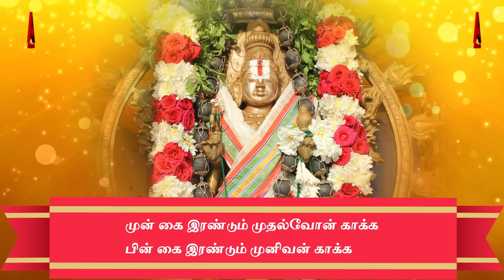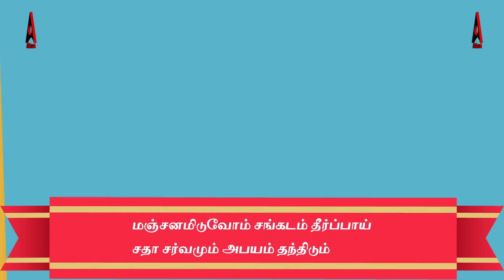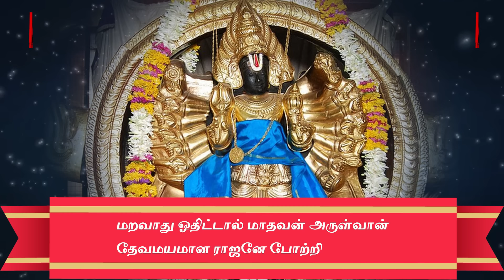சுதர்சன கவசம் | செல்வம் தரும் துன்பங்கள் நீங்கும் சக்கரத்தாழ்வார் பாடல் | Chakkarathazhwar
Special Devotional Collections:

Shiva Tamil Devotional Songs: Celebrate the power and grace of Lord Shiva.
Vishnu Tamil Devotional Songs: Immerse in the blessings of Lord Vishnu.
Muruga Tamil Devotional Songs: Invoke the valor and blessings of Lord Muruga.
Hanuman Tamil Devotional Songs: Feel the strength and devotion of Lord Hanuman.
Amman Tamil Devotional Songs: Honor the divine mother in her various forms.
Saibaba Tamil Devotional Songs: Seek the blessings of Shirdi Sai Baba.
Balaji Tamil Devotional Songs: Worship Lord Venkateswara with these soulful songs.
Lakshmi Tamil Devotional Songs: Attract prosperity with hymns for Goddess Lakshmi.
Devi Tamil Devotional Songs: Praise the supreme goddess Devi in her many avatars.
Ganesh Tamil Devotional Songs: Start your day with prayers to Lord Ganesha.

Special Occasions and Deities:

Surya Tamil Devotional Songs: Worship the Sun God, Surya, with these melodies.
Sani Tamil Devotional Songs: Appease Lord Sani with these devotional tracks.
Guru Tamil Devotional Songs: Songs to honor Guru and seek his wisdom.
Perumal Tamil Devotional Songs: Devote to Lord Perumal with these spiritual songs.

May these divine songs bring peace, prosperity, and positivity to your life.

Singer:  @SingerSaindhavi
Lyrics: Senthil Kumar

For Digital Downloads:
Chakrathalawar Kavasam | சக்கரத்தாழவார் கவசம் :